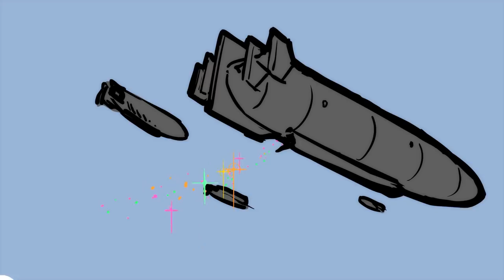Attack on Titan Season 4 | Fan Animation/Meme/Storyboarding Vol.2 | Classic Scene (Armin/Sasha)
Here's Vol.2 of fan animation compilation about Attack on Titan Season 4 classic scenes. Hope you all enjoy it!

2 Scenes:
00:00 - Crossdresser Armin Bring
Love & Peace to The World (Armin)
00:52 - Sasha's Food Paradise (Sasha)

- Tags -
Attack on Titan,Shingeki no Kyojin,Armin Arlelt,Sasha Braus,Mikasa Ackerman,Eren Jaeger,Captain Levi Ackerman,meme,fan animation,fan art,anime,Marley,Gabi,3D Maneuver Gear